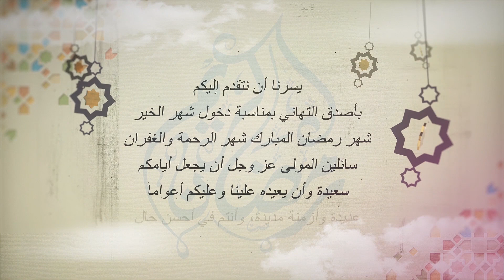RAMADAN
Groupe scolaire L'Ange Bleu